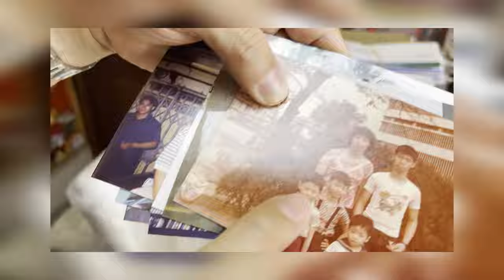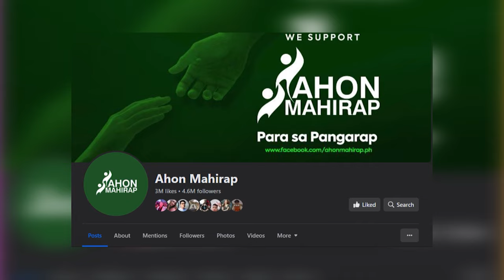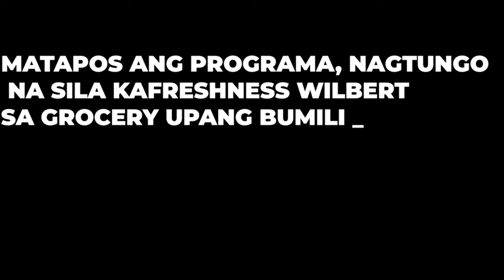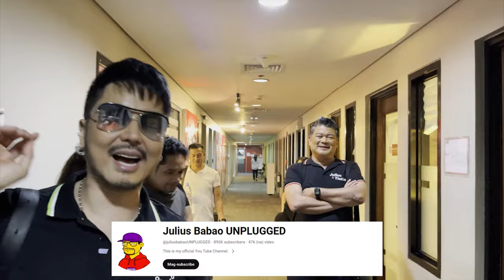(PART 2) MEANINGFUL STORY OF WILBERT TOLENTINO WITH JULIUS BABAO & TINTIN BABAO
👉 Lyka ID : @Sirwil75
👉 KUMU : @sirwil75